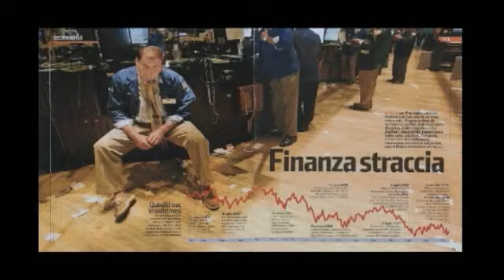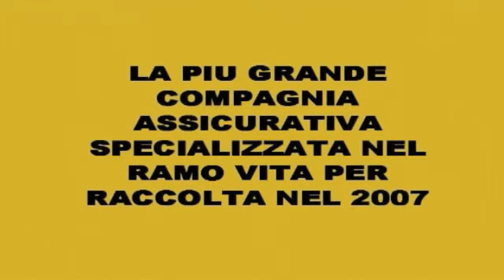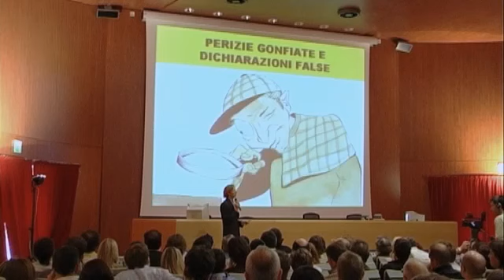Come investire e salvare i propri risparmi E. Benetazzo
A tutti coloro cioè che si trovano a dover gestire l’intricato periodo di crisi attuale. Una lezione che dovrebbe essere presente in tutte le scuole superiori ed università italiane, adatta tanto al pensionato, quanto al manager rampante, per la semplicità espositiva e l’innata capacità dell’autore nello spiegare la dinamica dei mercati azionari anche a persone poco amanti della sfera economica.